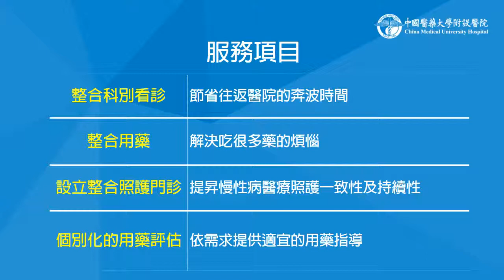門診整合照護服務介紹